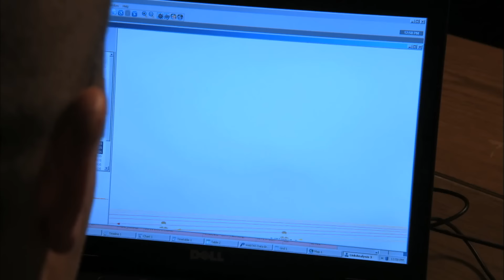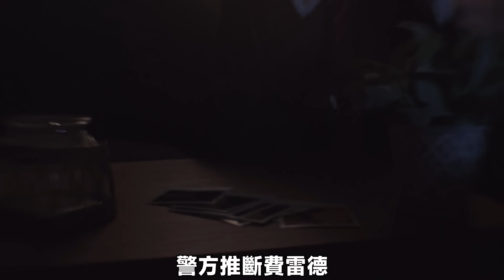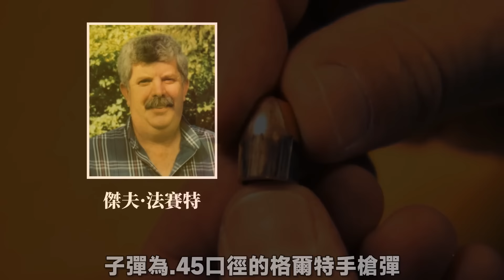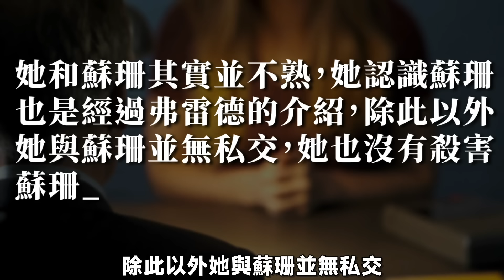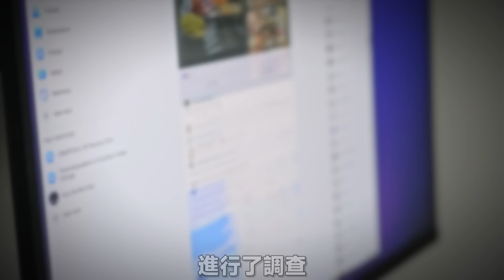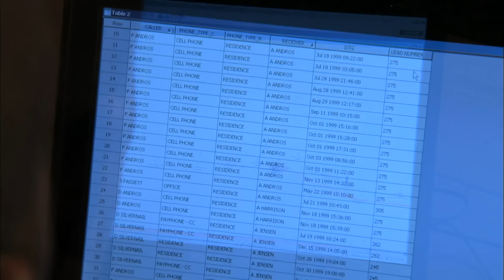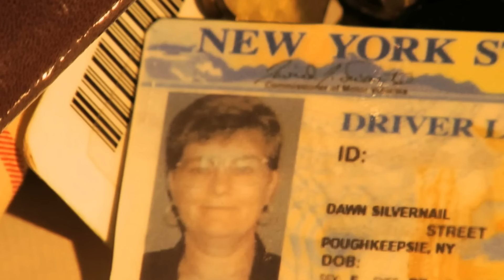女子在教堂的停車場遇害，人物關系錯綜復雜，波基普西謀殺案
合集鏈接

本頻道影片不提倡助長邪惡勢力
只為提醒與沈思
切記勿一時沖動後悔終身
珍愛生命 · 遠離犯罪

視頻的目的是為了
提高認識，防止再次發生
預防犯罪意識

❅視頻中的所有素材都是合理引用，無意侵犯版權或肖像權

影片內容依據RNZ，The Times，The Sunday Times，PHPWind
和日刊SPA！等新聞媒體報道整理制作而成